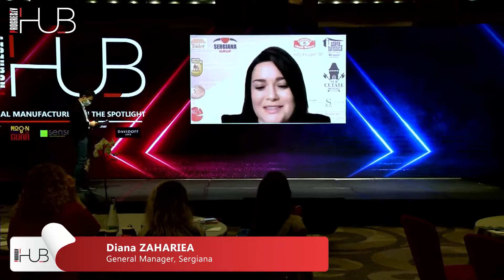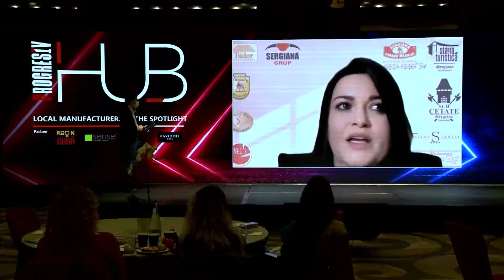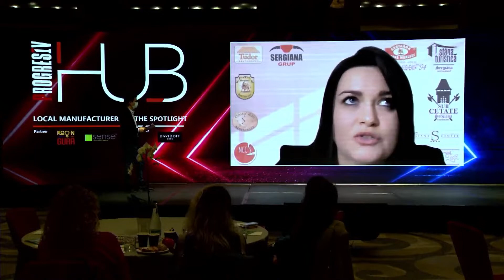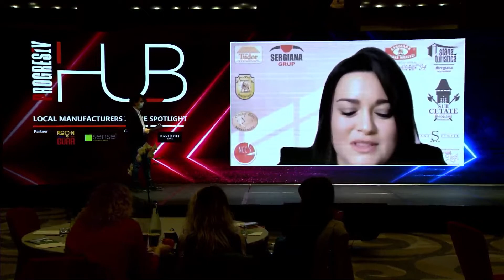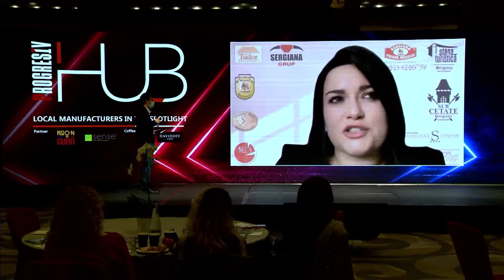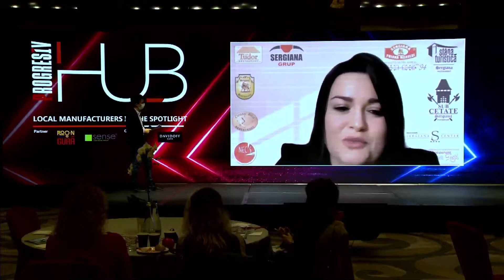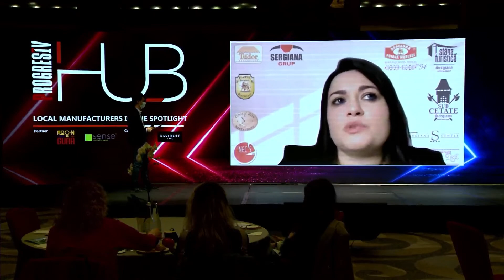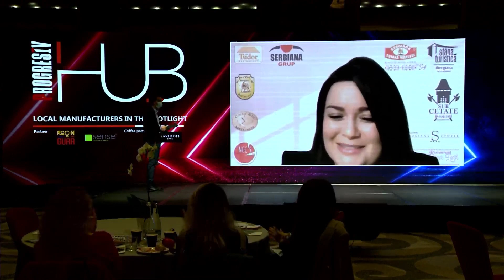Sergiana: Interviu Progresiv Hub 2022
În ultimii ani, Sergiana a devenit o prezenţă constantă printre laureaţii Galelor Progresiv, aşa că pare firească invitaţia de a fi una dintre vocile care îşi spun părerea despre evoluţia producătorilor locali pe piaţa alimentară românească.
Am dat curs invitaţiei prin prezenţa Dianei Zahariea, director general al Sergiana Grup, la conferinţa LOCAL MANUFACTURERS IN THE SPOTLIGHT.
Cum vede Sergiana raportul „Producător local vs. Reţele internaţionale”, alături de opinii despre provocările care stau în faţa afacerile locale şi câteva direcţii de viitor, aflaţi din interviul oferit de Diana Zahariea cu această ocazie.